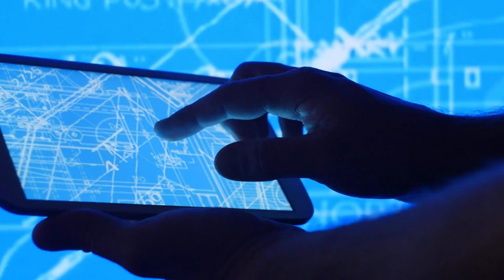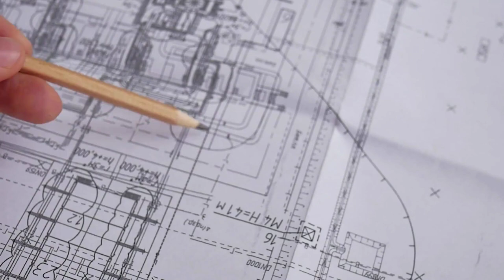15 Bold American Engineering Feats that Changed History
Explore the incredible innovations that shaped America in our video, "15 Bold American Engineering Feats That Changed History."

From monumental structures like the Golden Gate Bridge to groundbreaking achievements such as the Apollo Space Program, this video delves into the engineering marvels that transformed not only the United States but also the world.

Discover how these iconic projects—from the Transcontinental Railroad to the Hoover Dam—pushed the boundaries of human ingenuity and revolutionized transportation, infrastructure, and technology.

Learn how American engineers solved some of the nation’s biggest challenges, opening new frontiers in science, industry, and exploration.

Whether you’re fascinated by massive structures or pioneering achievements in space, this video celebrates the bold visionaries behind some of the greatest engineering accomplishments.